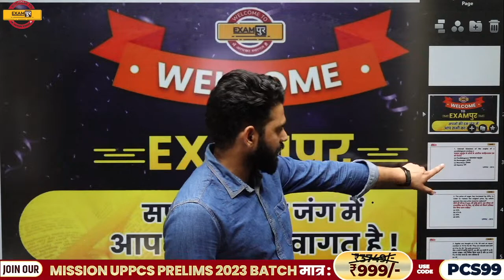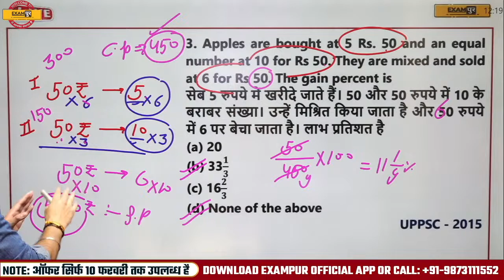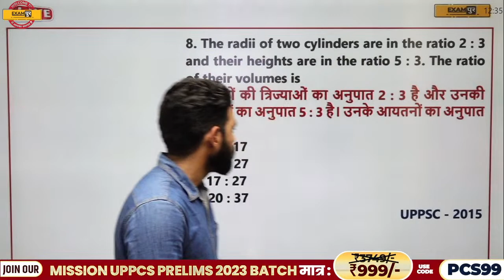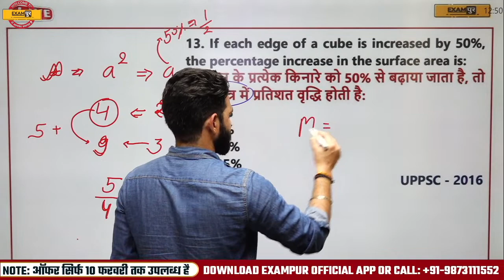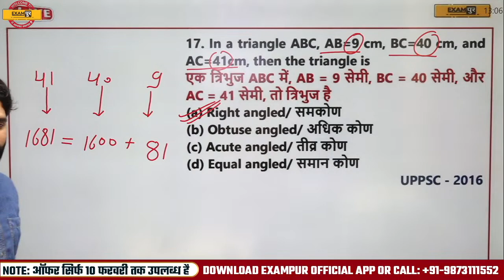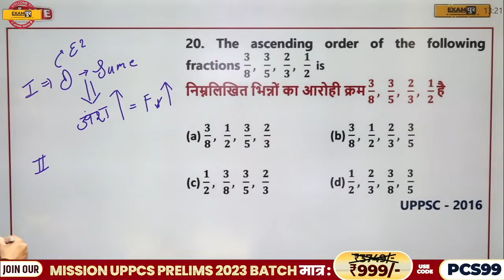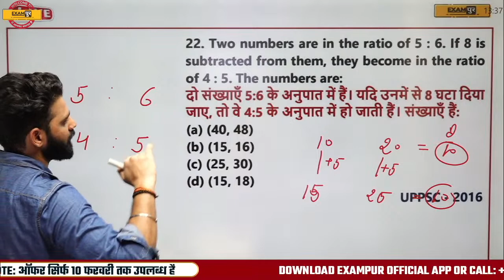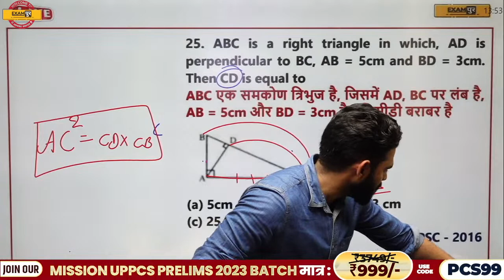UPPCS PRE/RO ARO MATHS MARATHON CLASS 2023 | MATHS PREVIOUS YEAR QUESTIONS | MATHS BY HARISH SIR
UPPCS PRE/RO ARO MATHS MARATHON CLASS 2023 | MATHS PREVIOUS YEAR QUESTIONS | MATHS BY HARISH SIR EXAMPUR

👉UP PSC RO ARO 2022 की बेहतरीन तैयारी और लाइव क्लास के लिए इस टेलीग्राम group को जरूर join करें🙏❤️